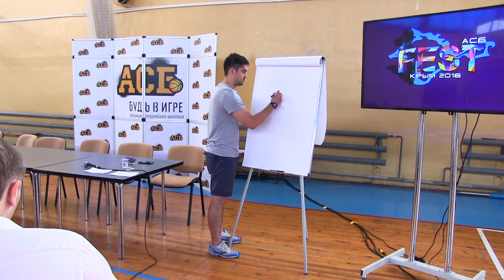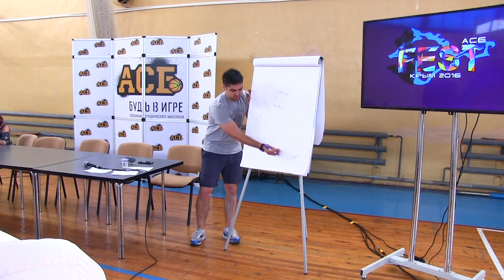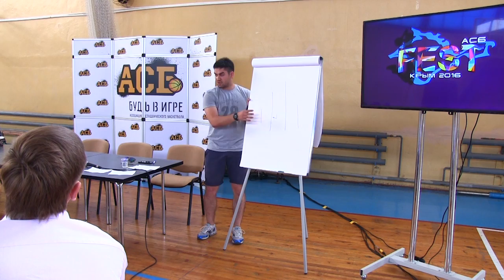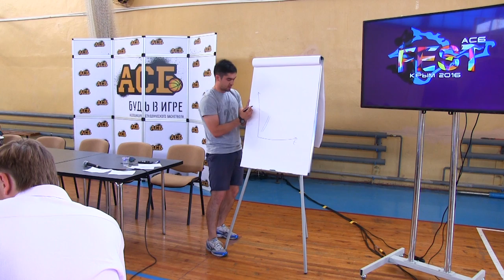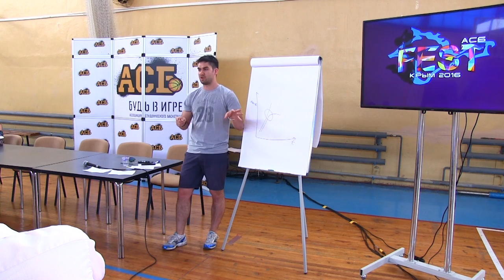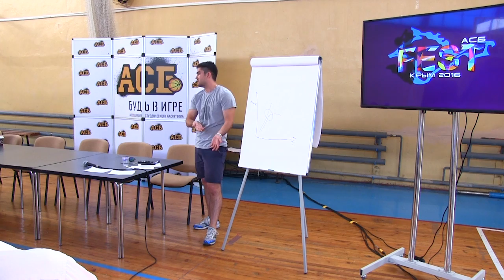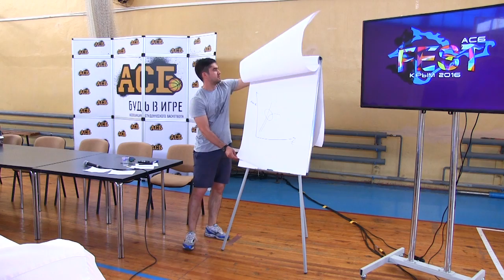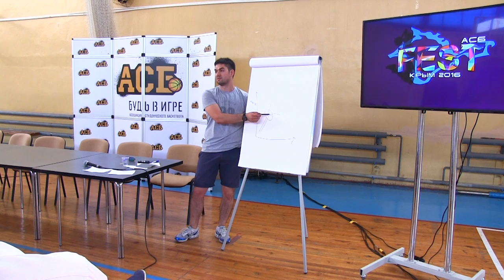Самвел Аветисян. Особенности маркетинга студенческого баскетбольного клуба